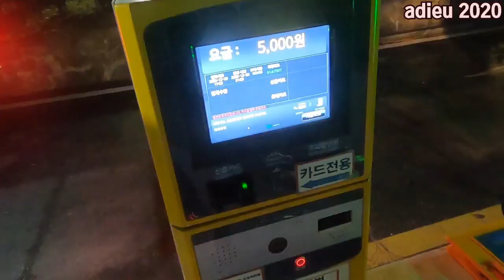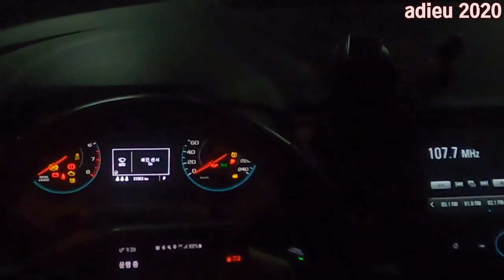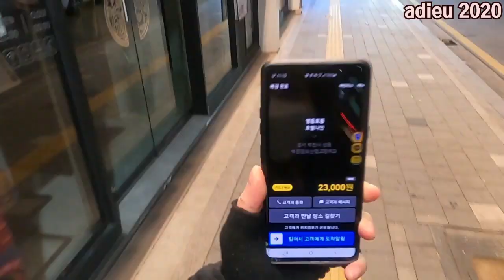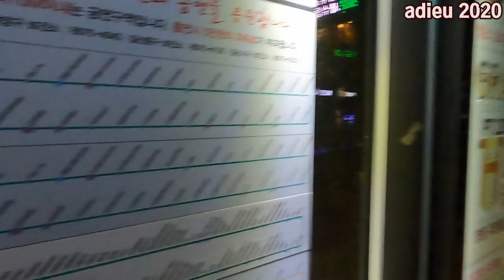대리운전 : 2020 good -bye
안녕하세요.
도철입니다.
2020 한해 모두 고생하셧씁니다~

2021은 반드시 좋은날 올겁니다~

다같이 힘을모아 버텨보아요~!!